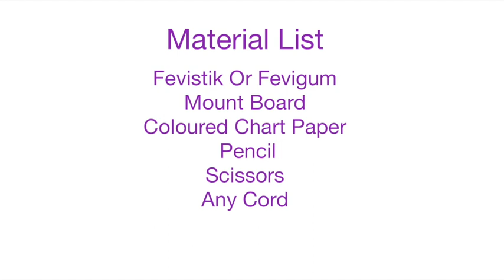Fevicreate | DIY CAR DANGLER CHART PAPER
Save your environment this Republic Day celebration by making Fevicreate - DIY CAR DANGLER CHART PAPER from the materials available at home.

Materials Required:
- FEVISTIK OR FEVI GUM,
- RANGEELA TEMPERA COLOUR OR
COLOURED CHART PAPER,
- MOUNT BOARD,
- SCALE,
- PENCIL,
- FINE ART BRUSHES,
- ANY CORD,
- NEWSPAPER,
- SINGLE HOLE PUNCH

For more such recipes, you can visit our and create such amazing easy DIY crafts.

You can get all your crafting material from Fevicreate amazon store